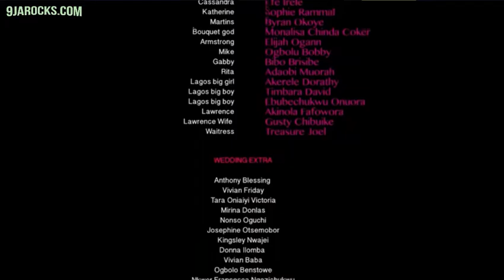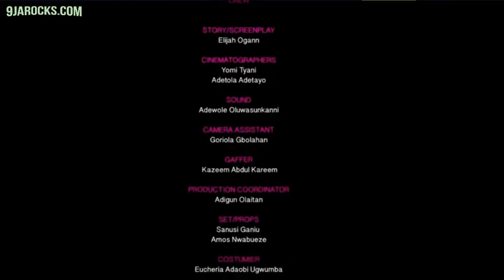bouquet And Everything after. 72op_1_1.mkv